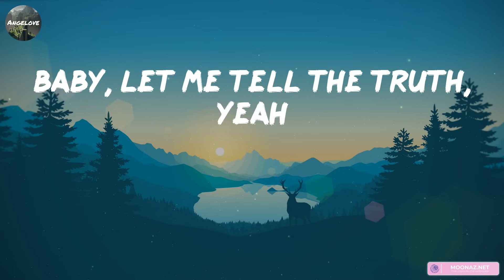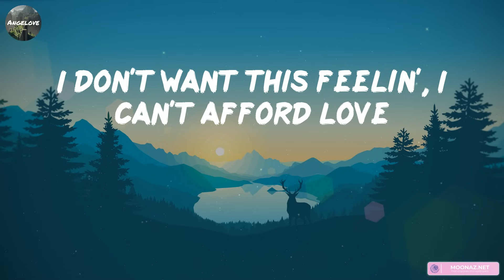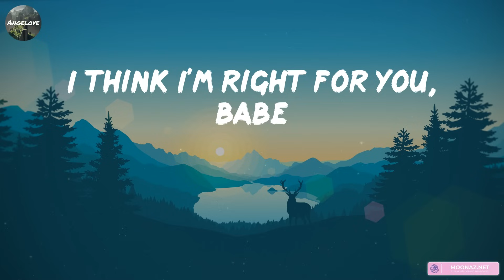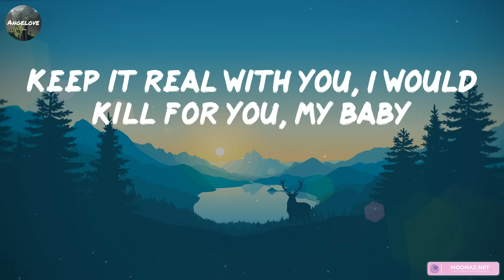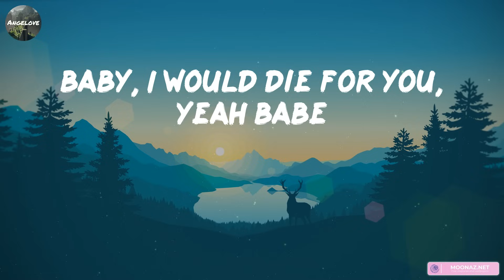The Weeknd - Die For You [Lyrics] || Ed Sheeran, Seafret, James Arthur ft. Anne-Marie